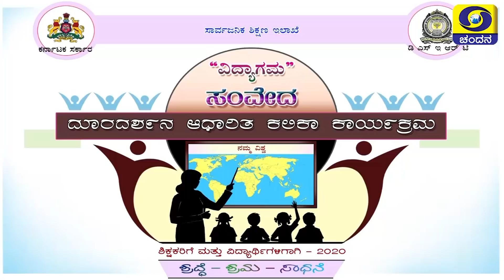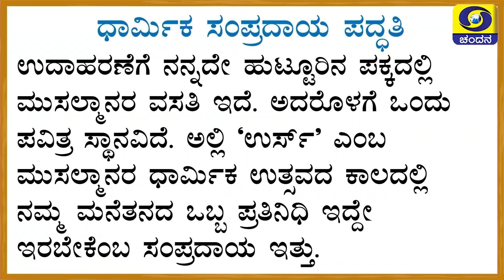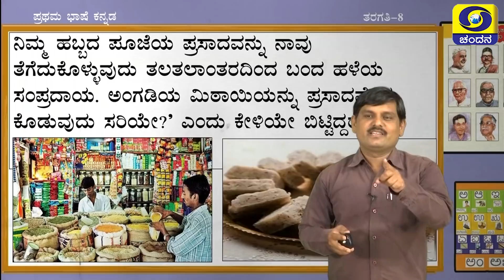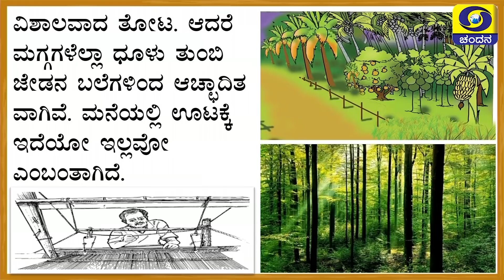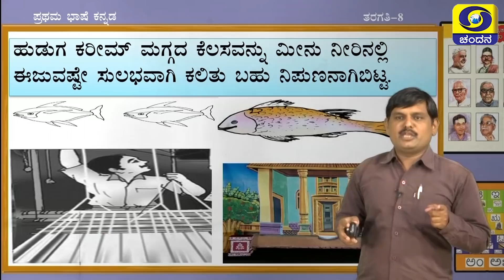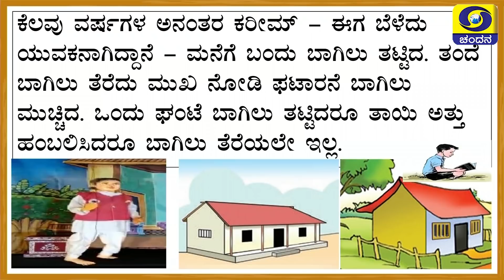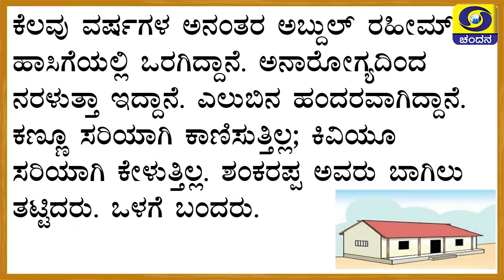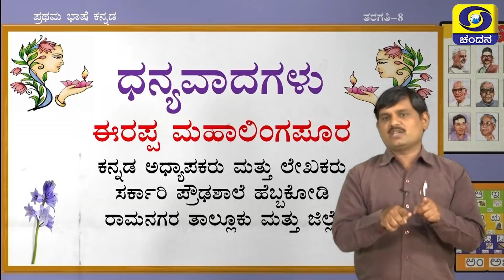8th Class | Kannada | Day-7 | Samveda | 11.30AM to 12PM | 25-08-2020 | DD Chandana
Class 8
Time :  11.30AM to 12PM
Subject : Kannada